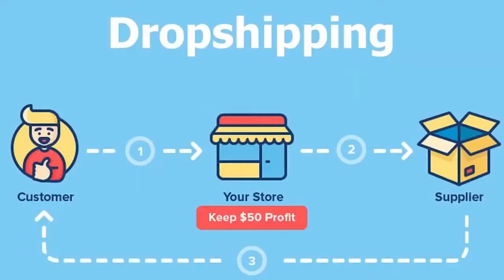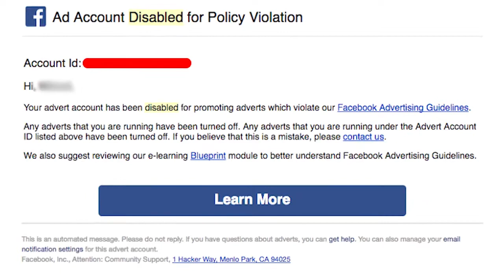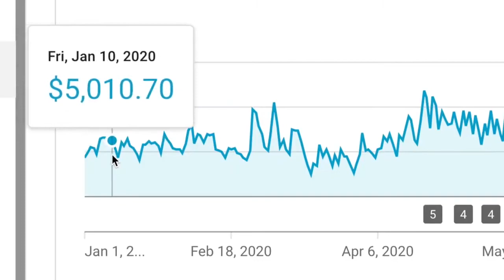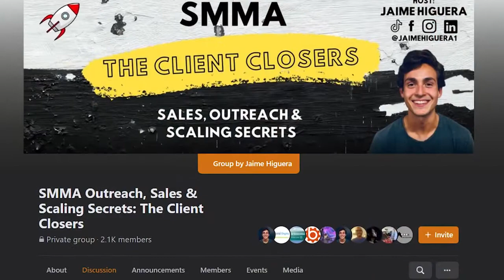How to Make Money Using Social Media in 2021 4 Simple Methods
If this year has taught anything is that we need to be ready to adapt. It has also proven that making money online and through social media is not a fad or quick side hustle - it has the potential to not only provide a full time income but also change your life completely.

In this video, I share with you four different ways you can make money using social media in 2021. There's quite a lot of changes taking place so implementing these strategies now will allow you to get ahead of the competition and crush it this new year.

★☆★ JOIN THE FREE SMMA FACEBOOK GROUP: THE CLIENT CLOSERS COMMUNITY ★☆★

★☆★ YOU CAN’T GO ON WITHOUT THESE! ★☆★

Here are some of the products/services that I use daily to scale my business and transform my life:

How I’m Able to Read 1 Book a Week

My Camera
My Lens

I'm a 21 year-old entrepreneur from Spain, based in London. At the age of 19, I dropped out of a top-10 college to pursue my dreams full-time. Shortly after, I managed to scale my SMMA to 6 figures, 9 months into my journey. I'm on a mission to abolish the Rat Race and I’m here to empower anyone, regardless of their background, to live a life of their design. Want to come with?

To see if you're a good fit for one-on-one coaching:

2) Subject - Serious about my business!